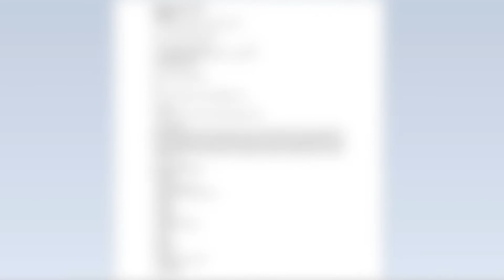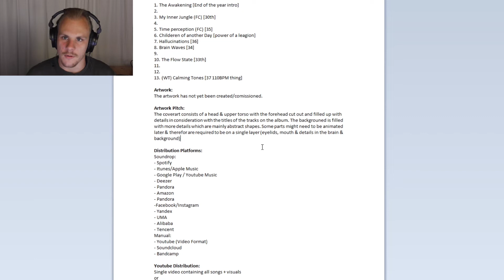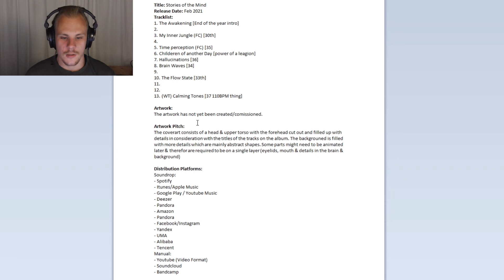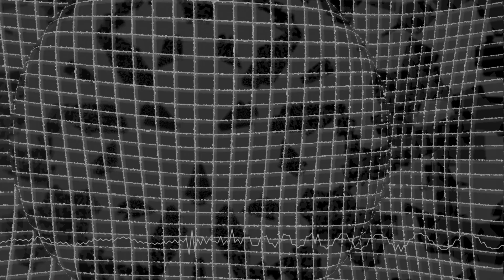Are you READY for your Next Release???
Is your BASS the problem???